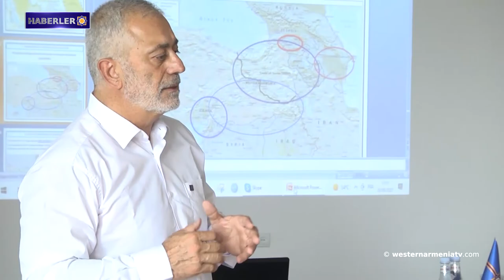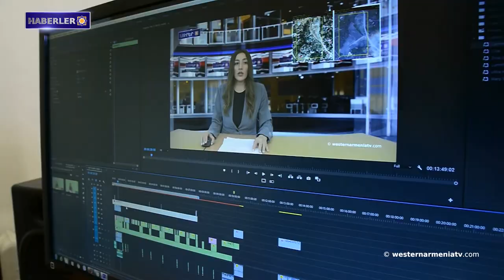Türkiye'de insan hakları çok kötü durumda.Haberler 26.06.2021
1- "Batı Ermenistan Cumhuriyeti tarafından Sevr Antlaşması’nın Onaylanmasının 5. Yıldönümü" konulu konferans gerçekleşti.
2- Sevr Antlaşması, Ermeni sorununa adil bir çözüme giden yolda hâlâ önemli bir belge olarak kabul edilmektedir.
3- Batı Ermenistan'ın Bağeş eyaletinde şiddetli deprem.
4- Tufenkyan Vakfı, Artsakh'ın Maçkalaşen ve Herher köylerinde özel evler yaptı.
5- Avusturya Şansölyesi: "Türkiye'de insan hakları çok kötü durumda."
6- Hovhannes Tumanyan’ın Müzesi kanalımızda.
7- Batı Ermenistan’ın Kesaria-Kayseri’nin Surp Toros Ermeni Kilisesi definecilerin hedefi oldu.
8- Batı Ermenistan Devlet Televizyonunu Destekleyelim

BANQUE DU BÉNÉFICIAIRE : 18206
SWIFT : AGRIFRPP882
IBAN : FR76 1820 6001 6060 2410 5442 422
BÉNÉFICIAIRE : Assemblée des Arméniens (AAAO)
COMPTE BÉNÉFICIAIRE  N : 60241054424